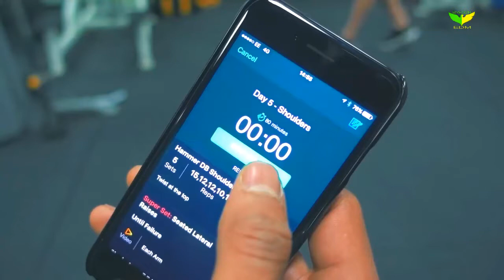Andrei Deiu LIFTING MOTIVATION 2020